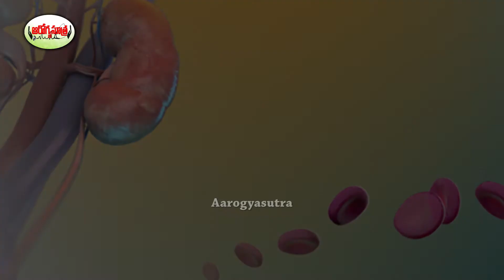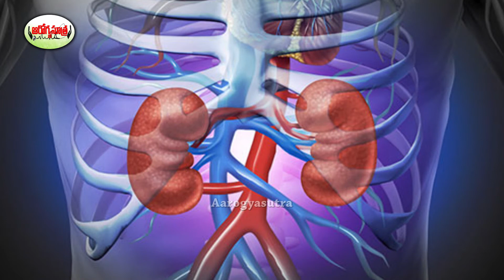ఈ ఆహారాలు కిడ్నీ ఫెయిల్యూర్ కి కారణమవుతాయని మీకు తెలుసా? | Telugu Health Tips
Watch :ఈ ఆహారాలు కిడ్నీ ఫెయిల్యూర్ కి కారణమవుతాయని మీకు తెలుసా? | Telugu Health Tips

Aarogya Sutra